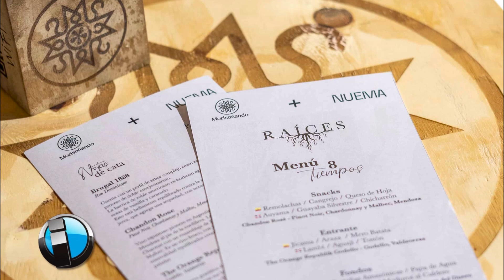INFLUYENTES CON ALBERTO SANDOVAL